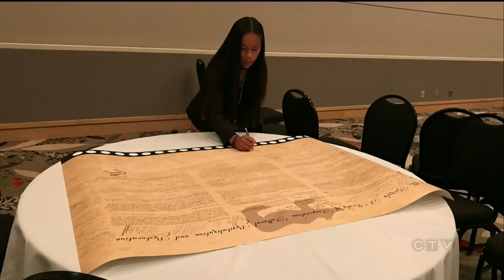Giving water a voice: Canadian teen's work drawing praise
A 13-year-old Canadian girl is drawing international praise for her work towards clean water. Vanessa Lee has the story.